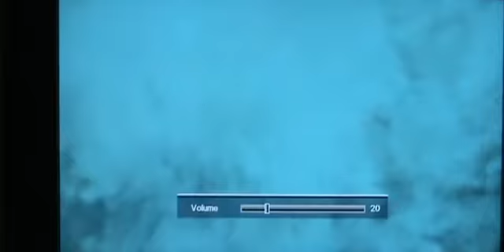VGS3K - 50 Cent : Blood on the Sand (360) (2009)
Me and fiddy fightin dem terrorists.